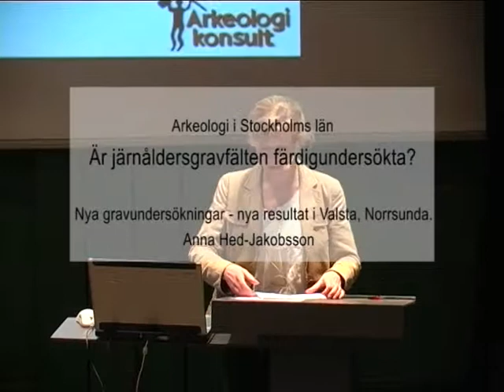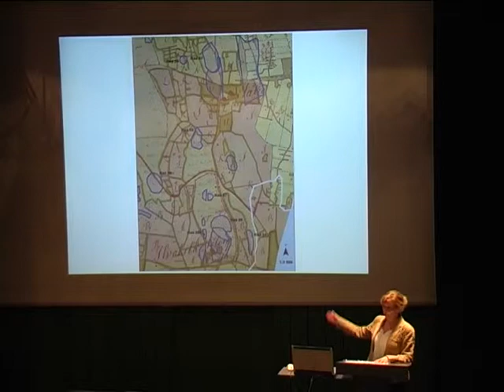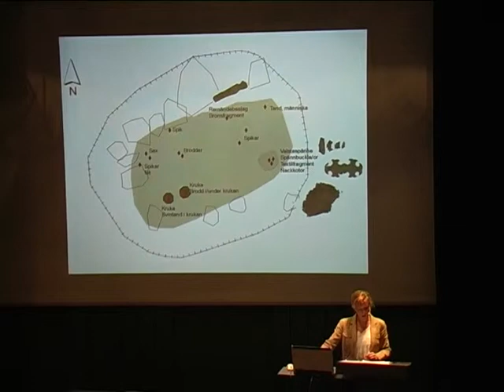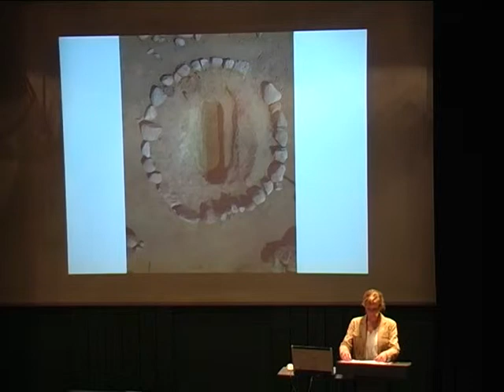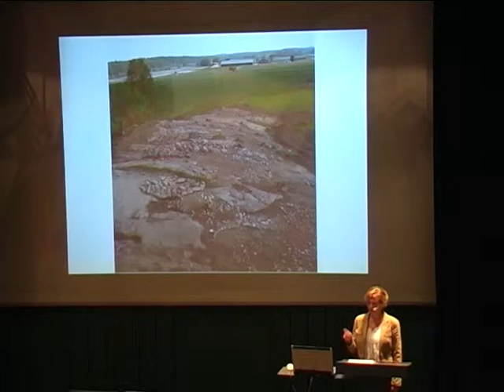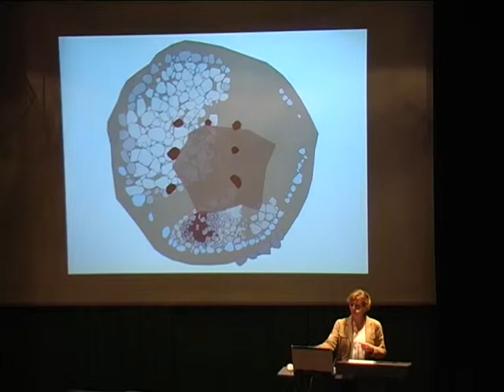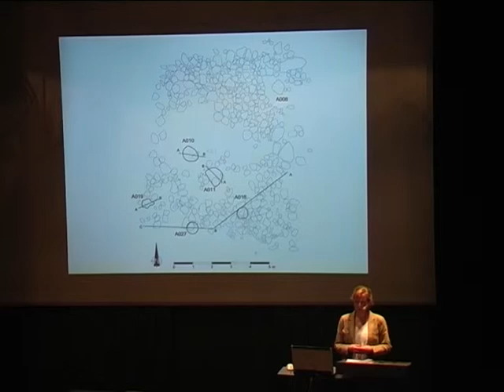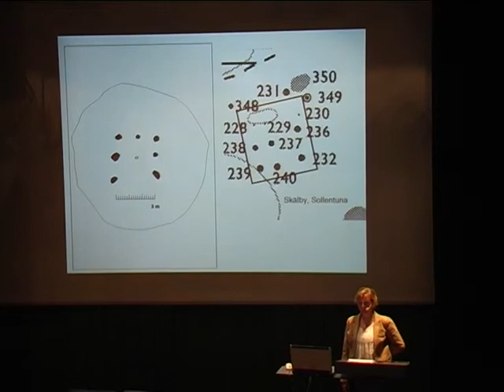Är Järnåldersgravarna färdigundersökta? Anna Hed-Jakobsson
Anna Hed-Jakobsson föreläser kring rubriken "Nya gravundersökningar - nya resultat i Valsta Norrsunda."
Föreläsningen är en del av det arkeologiska seminariet på Stockholms läns museum 2012.